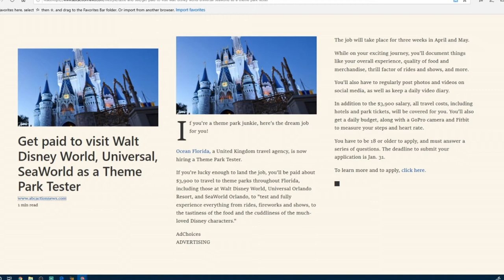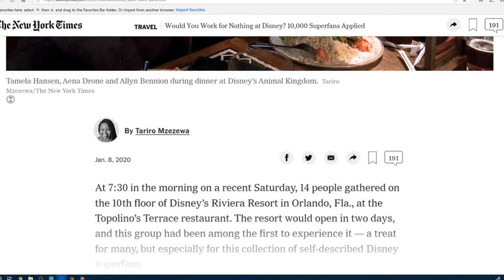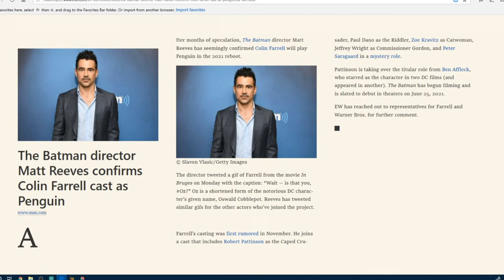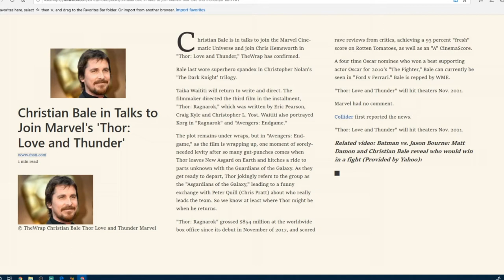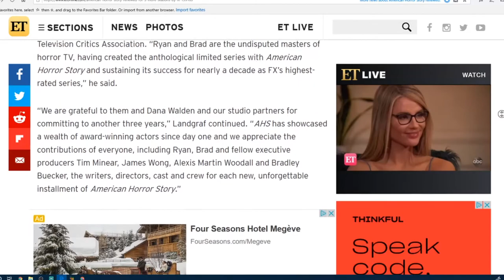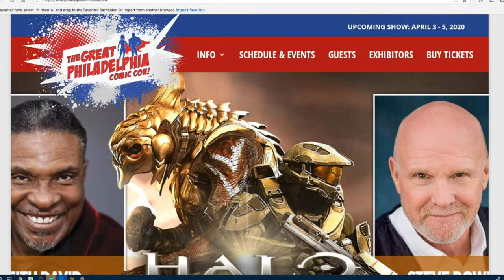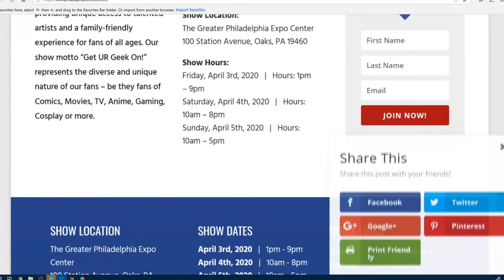Insights Into Entertainment: Episode 48 "Working for a Living...or not"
How would you like an all expense paid trip to some of the best theme parks in the world, and get paid to go? Or maybe getting paid isn't your thing, maybe you'd rather volunteer to work for free for one of the largest entertainment empires in the world. We talk about both of these in this weeks episode along with how well the Disney+ streaming service is going. We've also got Batman news, Thor news and American Horror story news along with our Insightful Picks of the Week on another great podcast this week.